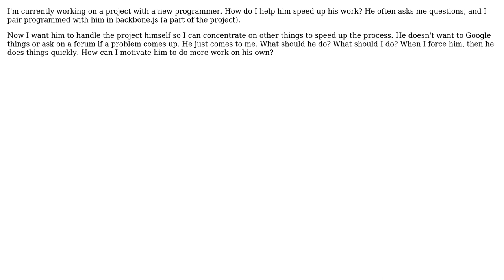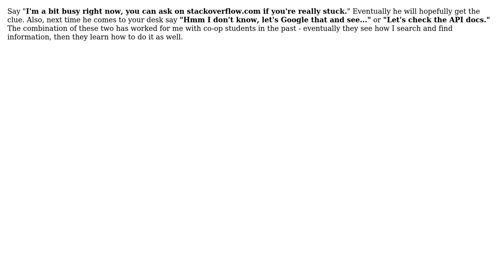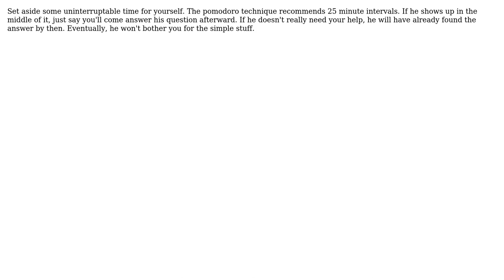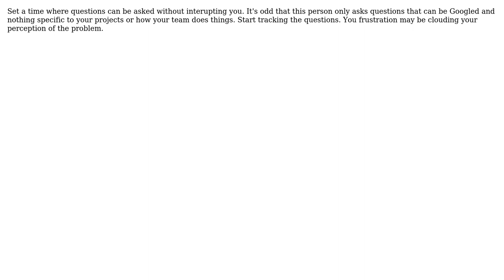Software Engineering: Helping a new programmer become more self-proficient and not ask me so much?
With thanks & praise to God, and with thanks to the many people who have made this project possible! | Content (except music & images) licensed under CC BY-SA | Music | Images & others | With thanks to user WebDev user unholysampler user Morgan Herlocker user kevin cline user Karl Bielefeldt user JeffO user JB King user FrustratedWithFormsDesigner user David Weiser user Brandon Moretz and the Stack Exchange Network Trademarks are property of their respective owners. You are responsible for your own actions.